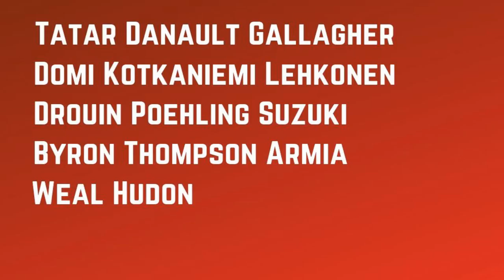Predicting the Montreal Canadiens Opening Night Lineup | NHL 2019-2020 Season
⬇️SEND FAN MAIL⬇️

John Viveiros
Toronto, ON
M5H 0A5